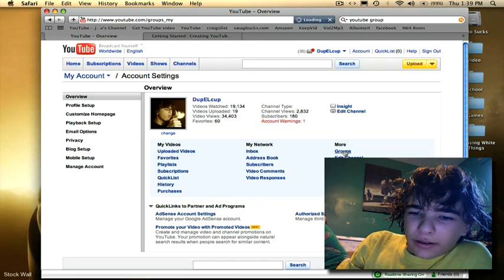How to Make a YouTube Group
This video shows you how tto make a YouTube group.